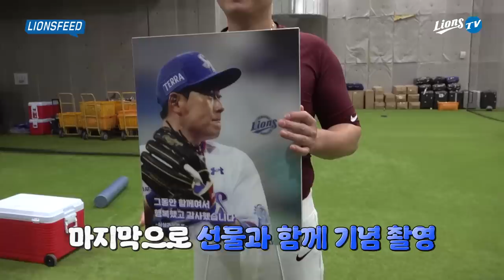No.16 이원석이 건네는 마지막 인사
키움의 이원석으로 라팍을 찾은 이원석의 마지막 모습을 영상으로 담았습니다.

후배들에게 좋은 형이었고 좋은 선수였던 이원석 선수의 앞날을 응원합니다.